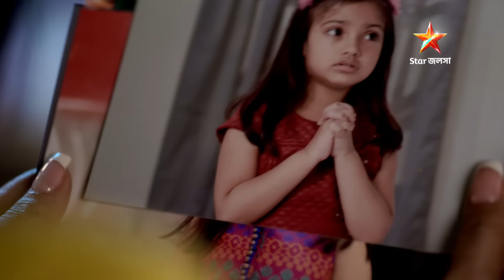Full Story | ইরাবতীর চুপকথা | Episode 490 | Part A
Full Story | ইরাবতীর চুপকথা | Episode 490 | Part A | আবার দেখুন আপনাদের প্রিয় ধারাবাহিক "ইরাবতীর চুপকথা” শুধুমাত্র স্টার জলসা-র ইউটিউব চ্যানেলে!